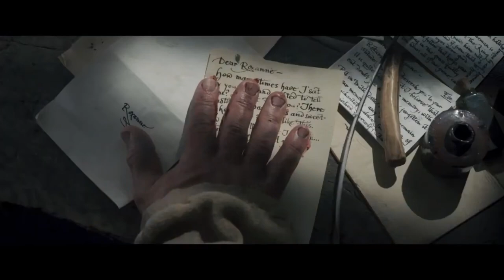CYRANO Tráiler Español 2021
Cyrano es una película de dramática musical de 2021 dirigida por Joe Wright y escrita por Erica Schmidt, basada en el musical de escenario de Schmidt de 2018 del mismo nombre, basado en la obra de Edmond Rostand de 1897